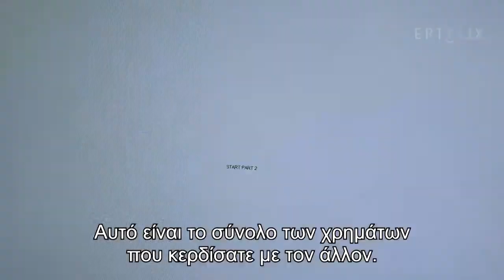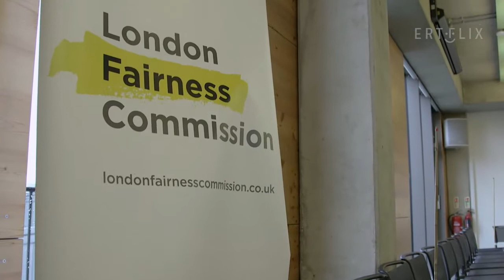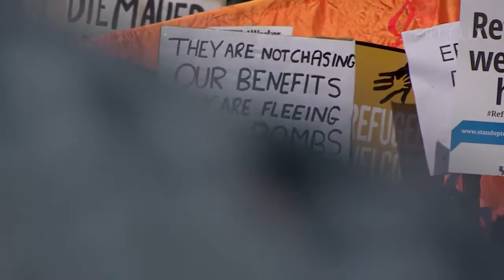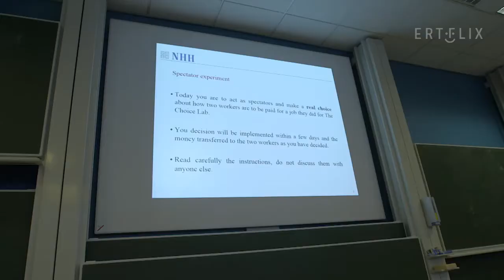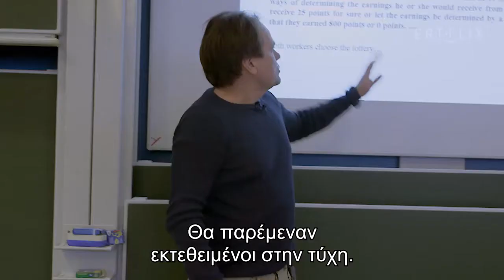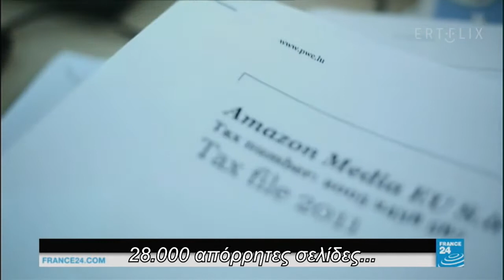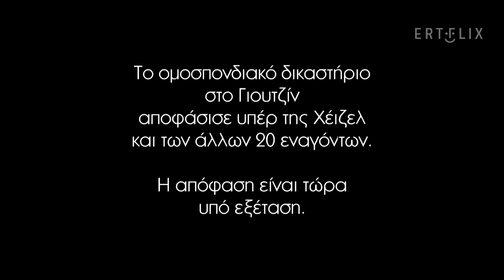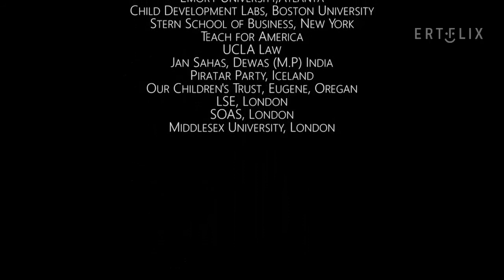Πόση Δικαιοσύνη Αντέχουμε; (Price of Fairness)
Γιατί αποδεχόμαστε τόσο υψηλά επίπεδα ανισότητας και κοινωνικής αδικίας; Μια μεγάλη ομάδα κοινωνικών πειραμάτων στη Νορβηγία δείχνει ότι η υποστήριξη συστημάτων ανισότητας είναι μεγαλύτερη από αυτή που θα θέλαμε να παραδεχτούμε.

Στην Ατλάντα συμπεριφορικοί επιστήμονες που δουλεύουν με μαϊμούδες Καπουτσίνους αμφισβητούν το ότι έχουμε μια εγγενή τάση προς μια εγωιστική στάση. Στην Κόστα Ρίκα και την Ισλανδία βλέπουμε πώς οι οικονομίες λειτουργούν με μεγαλύτερη «δικαιοσύνη», καθώς και τις Ηνωμένες Πολιτείες όπου συστηματικές φυλετικές αδικίες δοκιμάζουν τις ελπίδες των πολιτών για ένα δίκαιο σύστημα δικαίου.

Αγγίζοντας θέματα για οικονομικές, πολιτικές και φυλετικές ανισότητες, η ταινία αυτή διερευνά τι σημαίνει πραγματικά το δίκαιο για εμάς.

Σκηνοθεσία: Alex Gabbay
Παραγωγή: Mindjazz Pictures / Alive Vertrieb und Marketing / Together TV